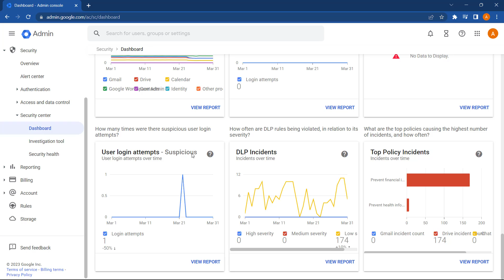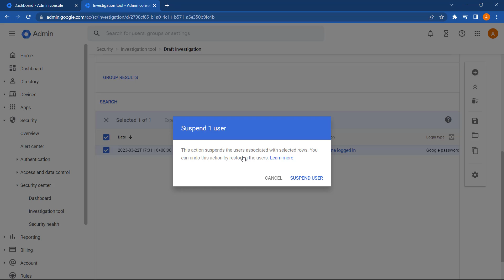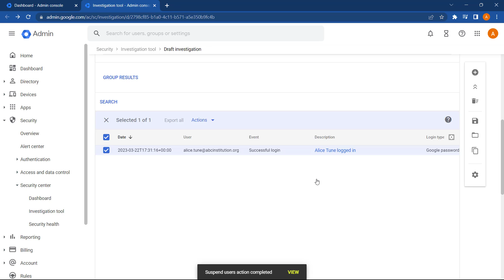Google Admin Console: Monitor suspicious login activity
Protect your Google Workspace with the Security Dashboard! 🛡️🔐

Worried about unauthorized access to your organization's Google Workspace? Don't be! This video takes you on a guided tour of the powerful Security Dashboard in Google Admin, your first line of defence against suspicious login activity.

Chapters
00:00 Introduction
00:25 Security Dashboard overview
00:40 Suspicious login activity dashboard
01:16 Investigation suspicious login activity with the Security Investigation Tool
01:41 Take action with the Investigation Tool